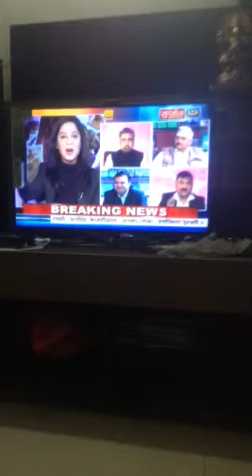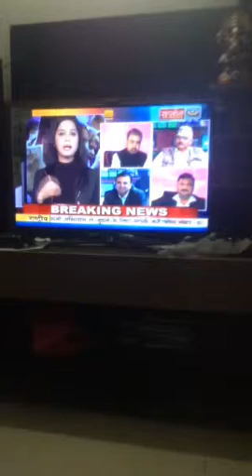Sanjay Agarwal B J P